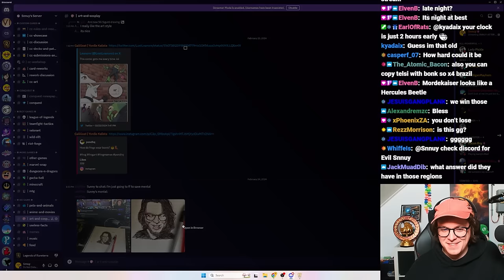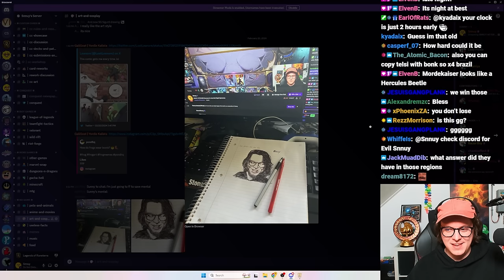This Drain Control Deck is SO GOOD! Surprise Your Opponents! - Legends of Runeterra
This Standard Mordekaiser & LeBlanc deck uses Headmistress Telsi to overload on value. Double the attack effects of Legion Marauders, Atakhan and... Mordekaiser! Attacking with Morde with Telsi on the board instantly activates the effect twice for double the Brazil power.
★ Decklist
(CEDQCAIDCUAQCBIBAECAKAYBBABQ4AQEAMCBCAQGAUKC4AYIAUDSSKQDAEAQKMIBAQCQIAIGAUDQCAIEAMDQ)
★ Timestamps
00:00 Intro
00:40 Game 1
05:00 Game 2
09:22 Game 3
16:27 Game 4
21:22 Game 5
25:36 Game 6